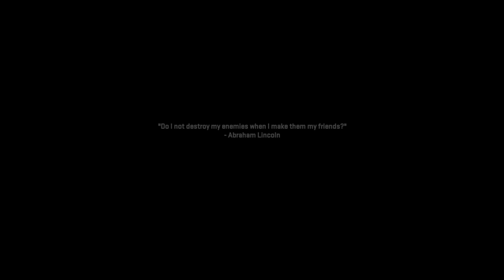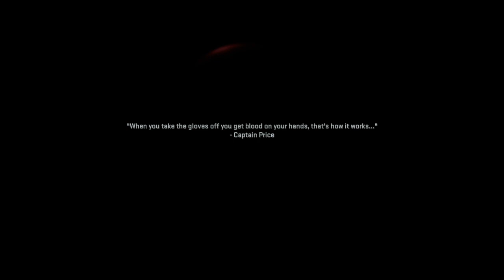part1 Mw2 gamplay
So the early beta for the new mw2 is and so I will be dropping videos on that so spiderman will be on pause for now sadly but if you enjoyed conside likeing the video it helps sub and hit the bell to not miss a video